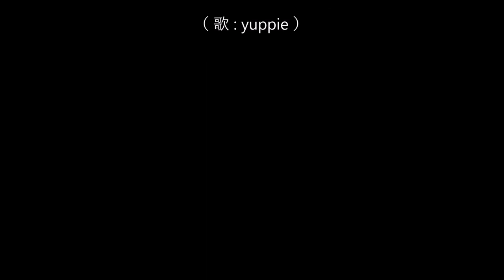『SWEET MEMORIES』by yuppie ♪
松田聖子さんの『SWEET MEMORIES』を歌ってみました。

BEACH PARTY !!! 2 : blog　より